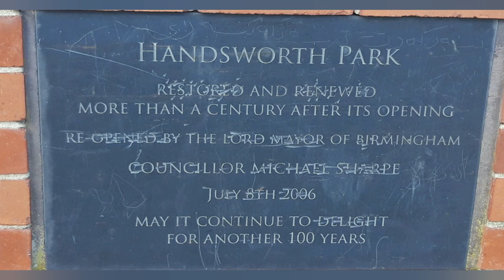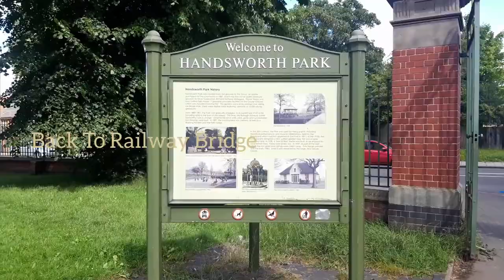Walking Around Handsworth Park, Birmingham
A smooth stroll in Handsworth Park (formerly known as Victoria Park) starting from Hinstock Road entrance and ending at the Hamstead Road entrance. It is a wonderful park to go out for walking, jogging, cycling or even picnicking. There is also a leisure centre and a kids playground but did not go to that side. The Handsworth Boating Lake (The Lake Jetty) is a nice attraction where you can admire the waters and the variety of birds wading there. It is huge park with plenty to do and see. It is famous for organizing carnivals, Vaisakhi Festivals, Bangladeshi Melas and concerts etc. In addition, the park has its own cricket pitch and club.